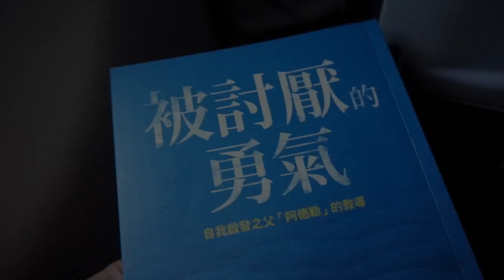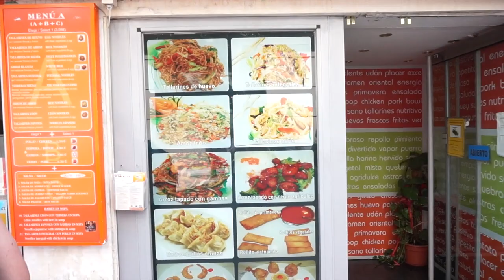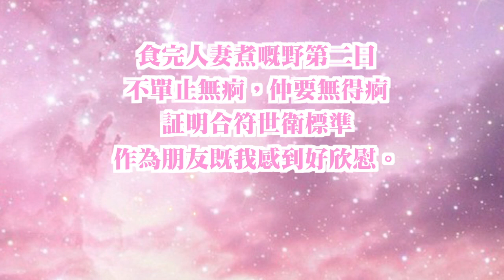[Vlog] FF車銀優漫遊西班牙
衝出美國
同我既男神車銀優一齊去西班牙馬德里
FF 下都得掛...

If you like this video, please give me a thumb up

Instargram: 9lett